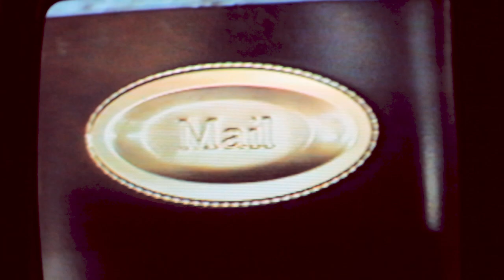Fox Academy - Perfect Shirt (Official Video)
from the new album "elsie"

spend my money at the movies
every day to see your face
you are graceful you are funny
i love everything you say
motorcycle riding i am dying
im a basket case
you look so perfect in that shirt
i will never let you hurt
no
lover of mine
youre in my dream last night
heavy sigh
bright light construction site
i was running tripping in the
football field its dark outside
sipping on my purple sports drink
got a voicemail its from clive
dig you up with yellow shovel
swear to god you are alive
ribbon wearing red in color
i wear black clothes as disguise
no